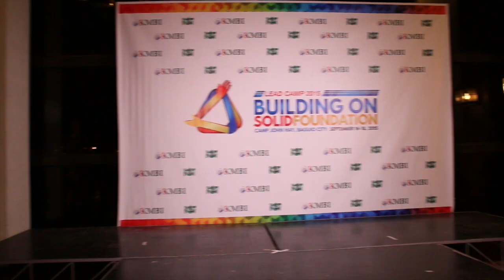LEaDCamp 2015 Day 1 - Opening Night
Recap of  KMBI 's LEaDCamp 2015 in CAP Convention Center, Camp John Hay, Baguio City last Sept 16, 2015.